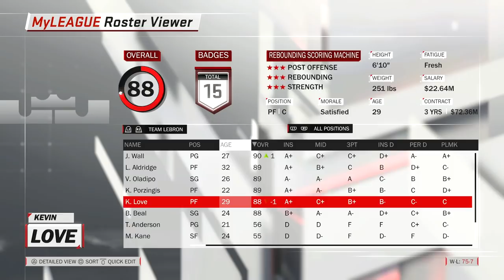Can Team Lebron Win A NBA CHAMPIONSHIP?!!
With the new Allstar Draft format its pretty clear Lebron drafted the best team, so lets see if Team Lebron with Kevin Durant, Russell Westbrook, Kyrie Irving, Demarcus Cousins, and etc can win a NBA Championship?!

lebron drafts kevin durant
2018 all star draft
team lebron vs team steph